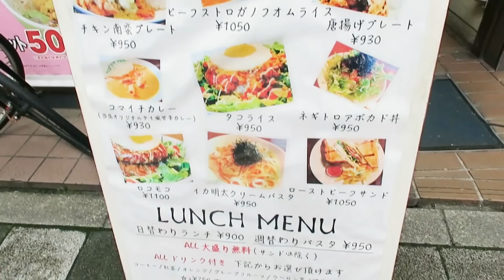最高に休日を満喫した一日。まずは駒沢の犬カフェの様子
こんにちは、フレンチブルドッグのココです。

駒沢公園近くの犬カフェでランチしてきました！
最近忙しかったから（めちゃくちゃ忙しいです。。。）すごいのんびりできた！幸せな休日のはじまり(*^▽^*)♪

しんさんわーくすさんの「銀色世界の日曜日」と
天休ひさしさんの「冒険のはじまり」をお借りしました。